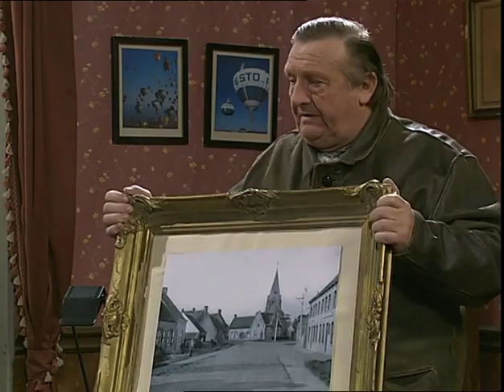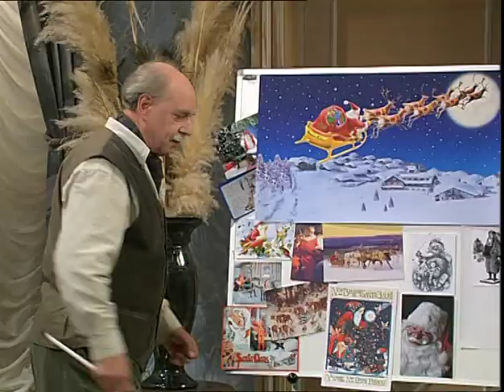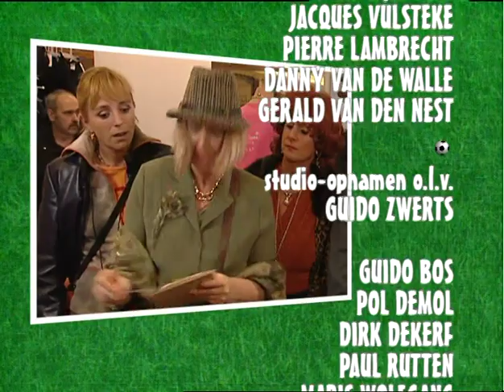F.C. De Kampioenen S18 E02 Ho Ho Ho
Jean-Luc Grootjans zou voor kerstman spelen, maar heeft tijdens een skivakantie zijn been gebroken. De bond van de middenstand is op zoek naar een nieuwe kerstman en de club die de kerstman levert krijgt een extra subsidie van de gemeente. De Kampioenen zijn vastberaden om de kerstman te leveren en uiteraard is ook Fernand van de partij. Doortje wil verhuizen, maar Pol ziet dat niet zo zitten.